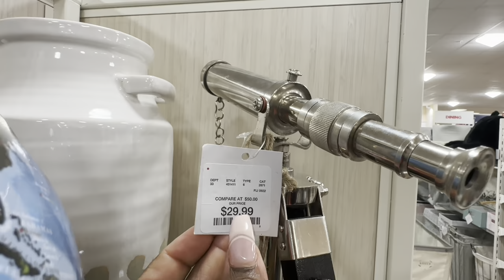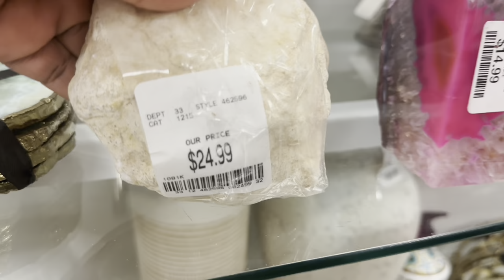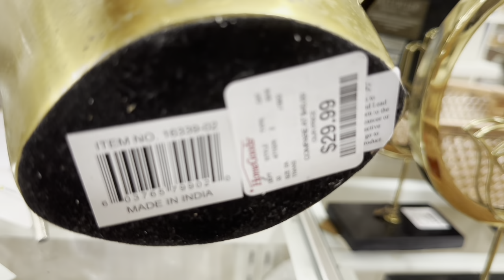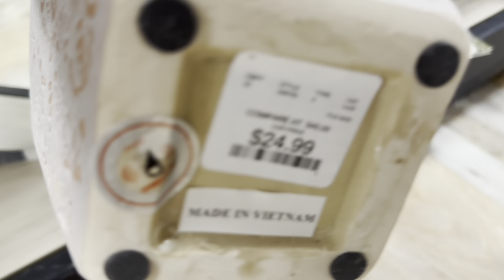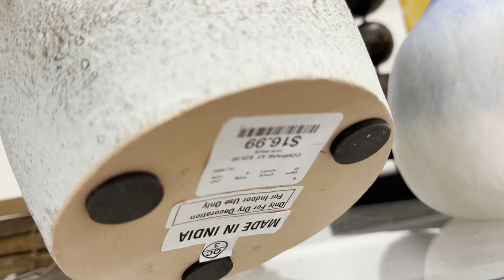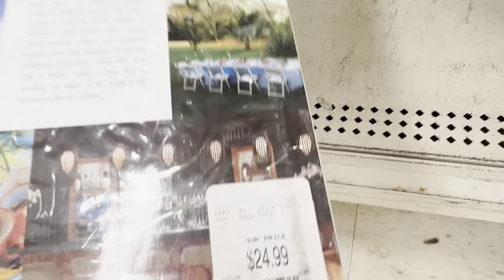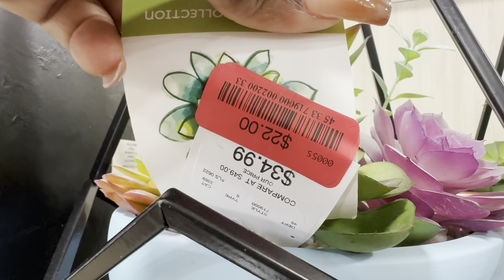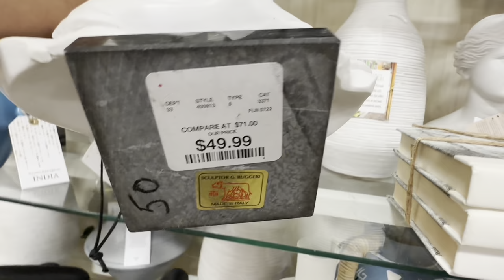EPIC HOME GOODS SHOP WITH ME